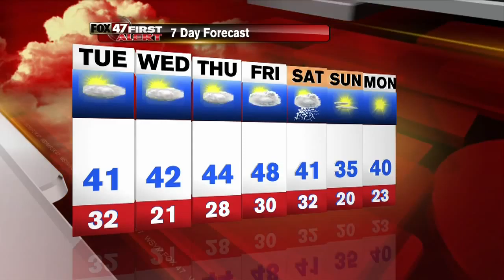Andy's First Alert Forecast: 3/16